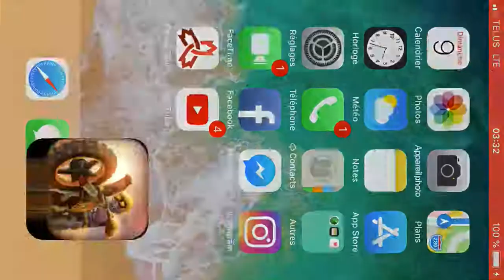Trials Frontier «Fire Oasis» 6th with Donkey (davizbeland)